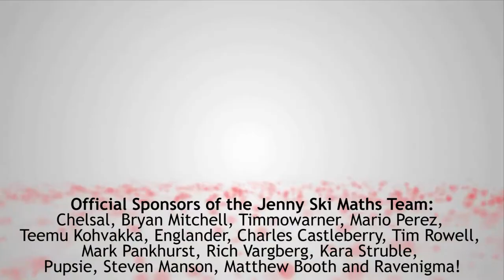"SKI MATHS" - Let's Play Winter Sports 2009: The Next Challenge (Badly)